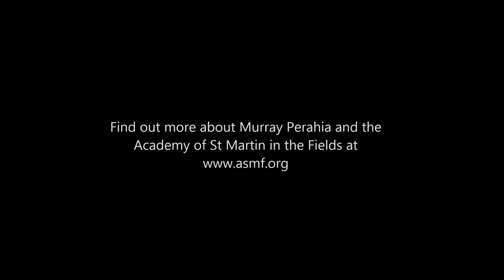Murray Perahia & the Academy of St Martin in the Fields | Mozart Piano Concerto No. 20 D Minor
The Academy of St Martin in the Fields' Principal Guest Conductor, Murray Perahia, is one of the greatest pianists of our age. Watch to find out a little more about Murray and his relationship with the Academy, whilst enjoying a clip from the second movement of Mozart's Piano Concerto No. 20 in D Minor, recorded in April 2014 and conducted by Sir Neville Marriner.